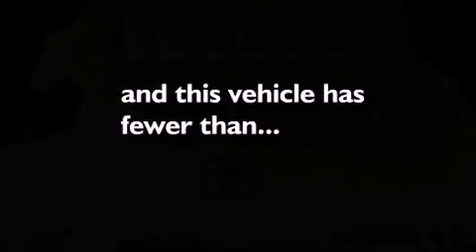2010 Toyota Venza Katy Texas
Year : 2010
 Make : Toyota
 Model : Venza
 Engine : Gas V6 3.5L/211
 Trans . : Automatic
 Exterior : Classic Silver Metallic
 Miles : 34,143

 Stock : K52291

 2010 Toyota Venza Katy Texas